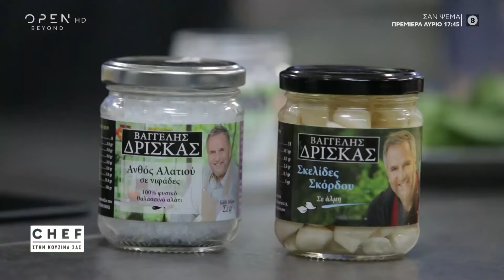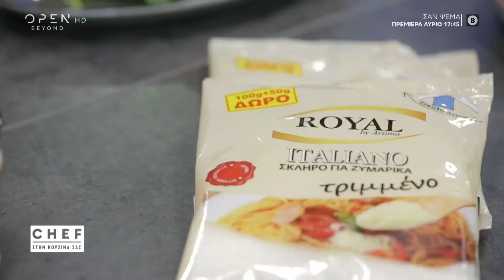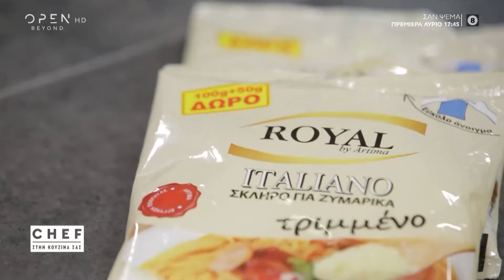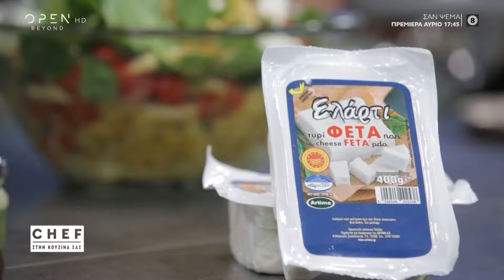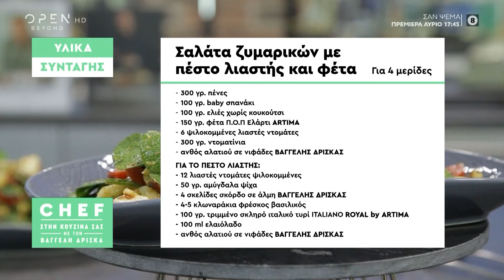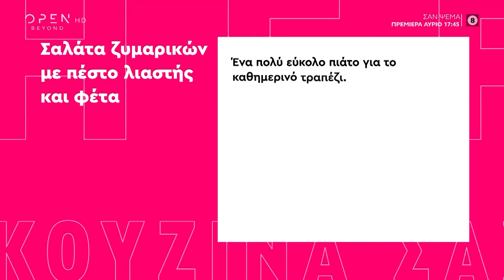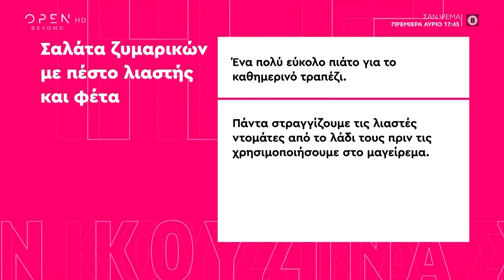Συνταγή για σαλάτα ζυμαρικών με πέστο λιαστής και φέτα από τον Βαγγέλη Δρίσκα | OPEN TV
Ο Βαγγέλης Δρίσκας φτιάχνει σαλάτα ζυμαρικών με πέστο λιαστής και φέτα.